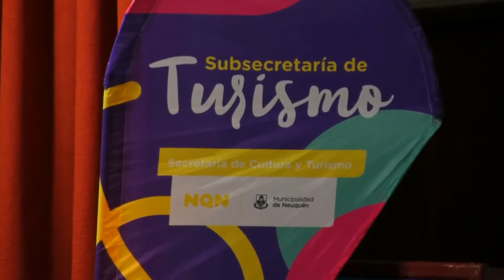Turismo trabaja para potenciar los atractivos naturales de la ciudad